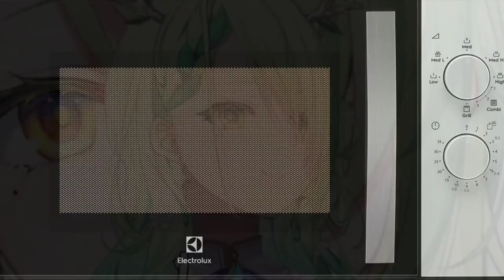𝐅𝐚𝐮𝐧𝐚 𝐬𝐚𝐲𝐬 "𝐎" 𝐰𝐢𝐭𝐡 𝐦𝐨𝐮𝐭𝐡 𝐜𝐥𝐨𝐬𝐞𝐝 |Hololive EN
ED ART by @Tkminnm from Twitter -

BGM used
DOVA-SYNDROME